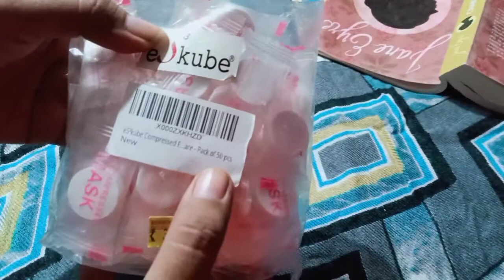DIY Sheetmasks in telugu! Clear and glowing mask/Hydration mask/Detoxification mask.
Compressed sheet masks

DIY masks:

CLEAR AND SMOOTH MASK

- For serum, Mix Raw Milk and cocoa powder in required consistency.
- Raw milk contains vit A,E and D.
- Raw cocoa powder will increase elasticity of your skin, which helps with fine lines, wrinkles and reduces the appearance of scars.

HYDRATION AND GLOW MASK

- For serum add aloevera gel, rose water and 2 drops of lavender essential oil.
- Aloevera contains Vitamins A and C, It can help treat burns, acne and dry skin.
-Rosewater helps maintain the skin's pH balance, and also controls excess oil.

DETOXIFICATION MASK

- For serum add green tea, 2-3 drops of lemon juice and 2 drops of essential oil.
- Green tea helps to reduce sebum secretion, which can lead to acne.
- lemon will also helps to maintain clear skin.

If you have any queries please mention on comment section and also share your views on comment section below.

Thankyou..